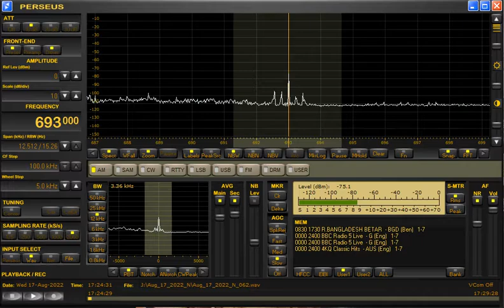693kHz Bangladesh Betar at 1724UTC/0224JST on August 17/18, 2022